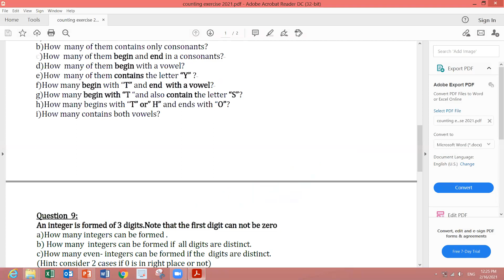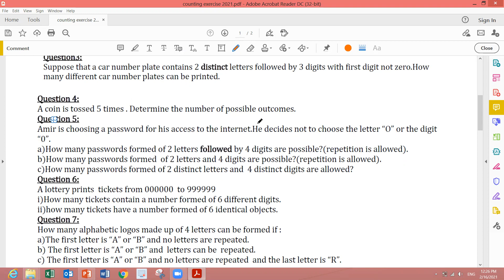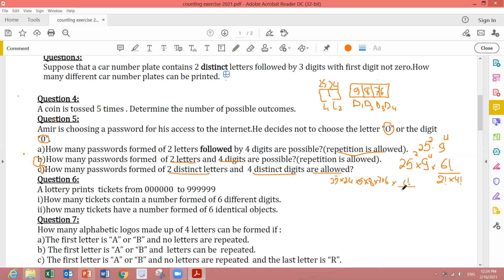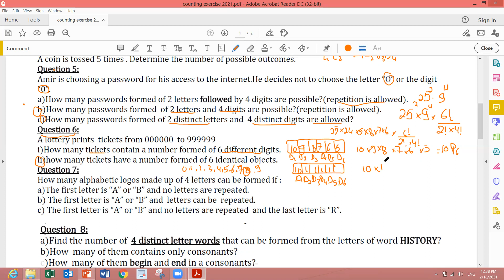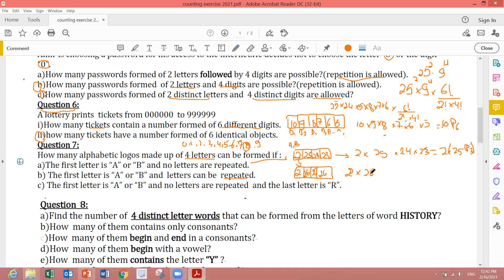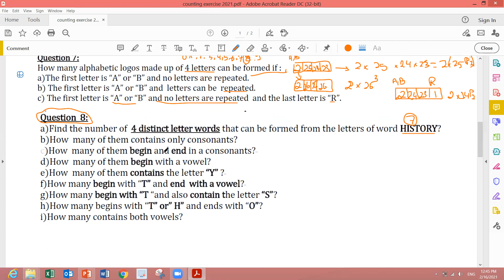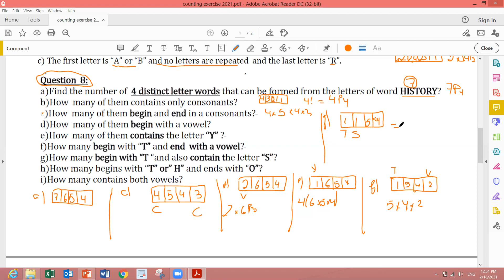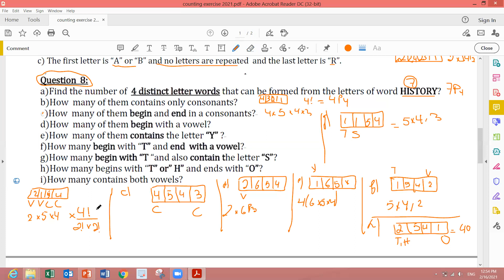SE 16 2 2021 permutation exercises